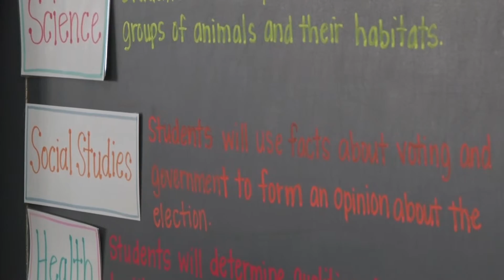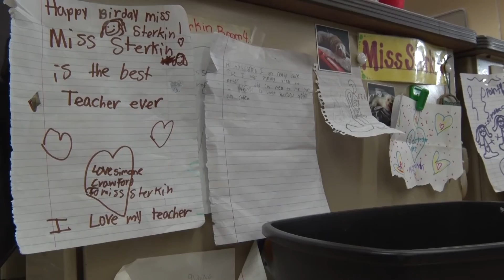SCHOOL RHETORIC: Third Graders Coping After Election Results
GREENBELT - At Springhill Lake Elementary School in Greenbelt, half of Shana Sterkin's third grade class are from immigrant families. After the election many of the students, and the teacher, are worried.